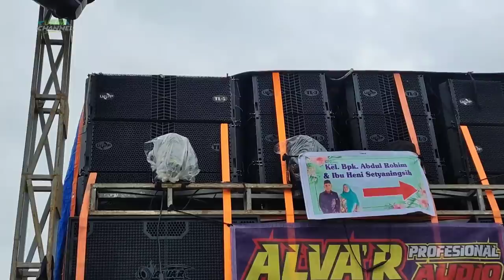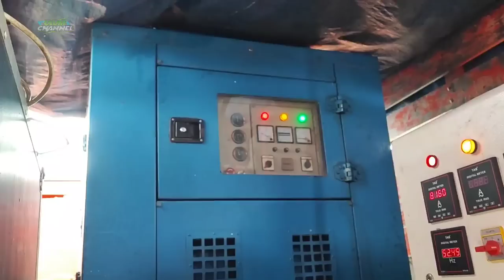ALVA'R upgrade box bertubi-tubi🔥job Jawa Tengah & Malang di libas semua,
karnaval sound
karnaval 17 an
brewog audio
elkajur audio
riswanda audio
sinar musik
blizzard audio
bofago audio
soundsystem
dj terbaru
dj karnaval
dj karnaval paling enak
brewog vs elkajur
karnaval terbaru
karnaval 2023
karnaval agustus
info karnaval
mp audio
battle sumbersewu
alva r audio
alva r malam ini
cek sound alva r
karnaval wagir
kartika audio
kartika audio karnaval wagir
rwj audio
karnaval wiloso wagir
rwj dj tanti
dewi persik
rt dewi persik
dj tanti
karnaval wiloso
daftar sound karnaval wiloso
aeromax production
brewog karnaval madura
cek sound aeromax
konser deni cak nan
gsm audio
brewog vs bin sm
battle brewog vs bin sm
dj qipli bdl
qipli bdl terbaru
mayer sound
riswanda audio
aan audio
cek sound aan audio
cek sound riswanda terbarua
cek sound sukanyar wajak
ugra tani audio rcf audio hrj audio neo audio sdr 24 audio alva r audio